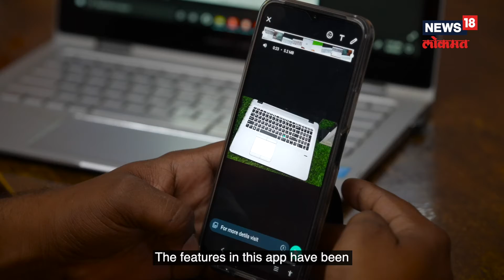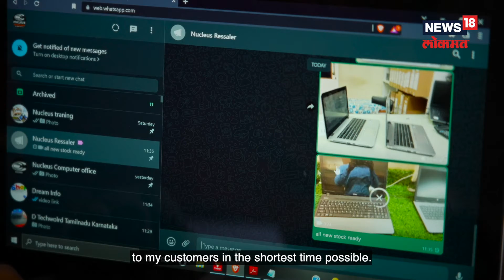WhatsApp SMBSaathi | Amrut Kalyankar - Local Udyog, Digital Sahyog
WhatsApp Business App helped Amrut Gopalrao Kalyankar reduce the time spent on the daily management of his two businesses. Using the catalog feature, he was able to make profits in spite of the economic slowdown during the pandemic.
Watch the story of how one man transformed two businesses by just changing the way his services were presented- through WhatsApp Business.
Use the WhatsApp Business App
- Showcase the products using the catalog feature.
- Directly respond to your customers in the shortest time.
- Streamline daily processes.